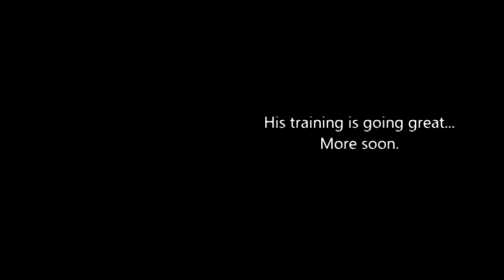Teddy our Westipoo... Just being Teddy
Teddy our 9 month old Westiepoo playing with his ball & doing a new trick.